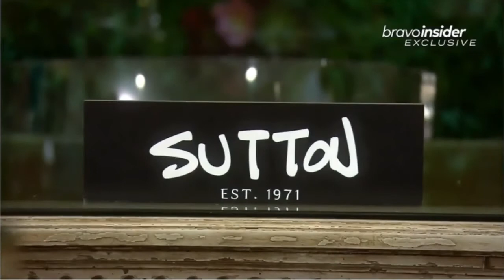RHOBH Sutton Stracke boutique tour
The Real Housewife of Beverly Hills gives fans an exclusive look inside her fabulous store and shows off her favorite new accessory...an RHOBH diamond.